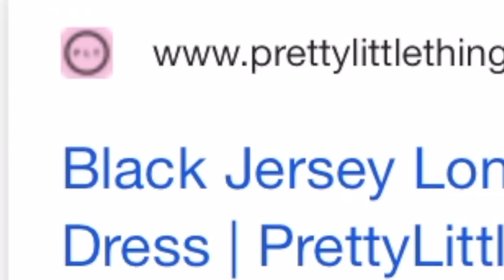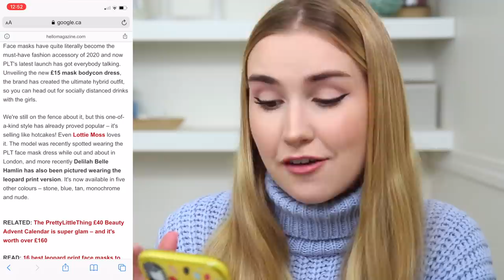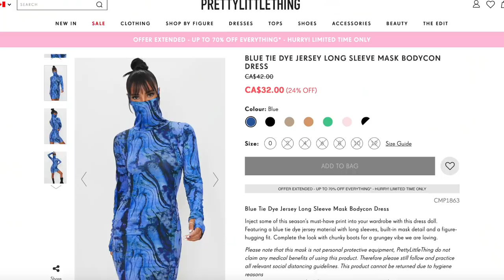Is This Viral FACE MASK DRESS Worth The Hype ?!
Today we are trying the Viral PrettyLittleThing Face Mask Dress !!
New Video's Fridays & SOME/most Sundays :) !!